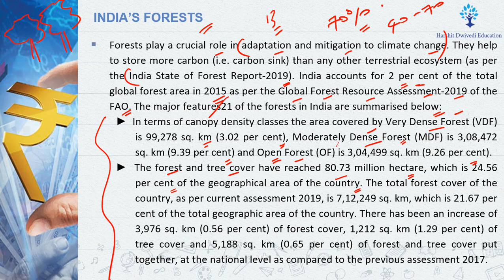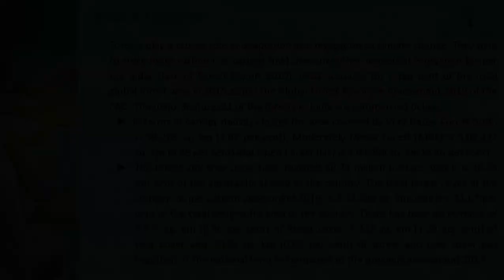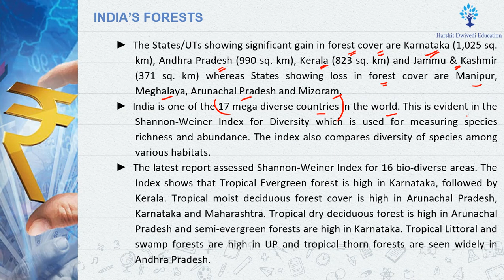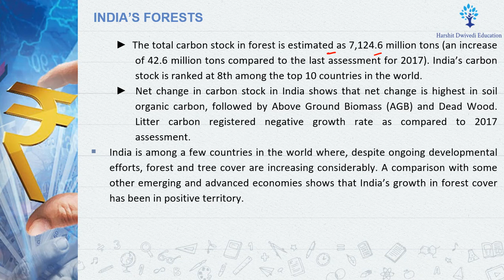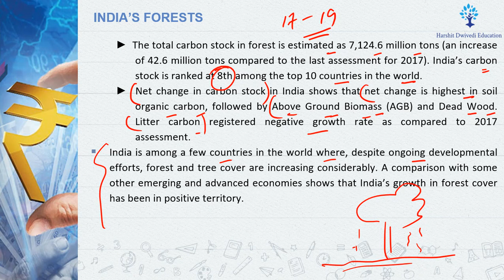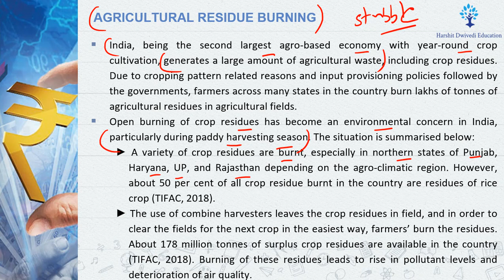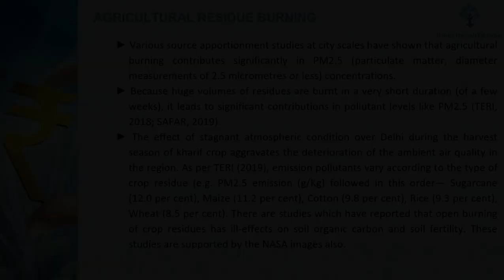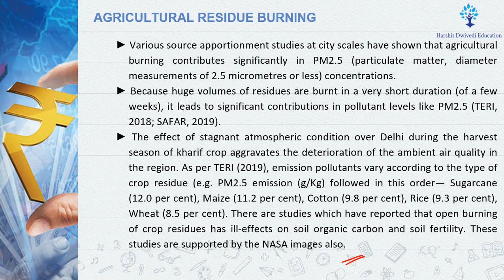(Part 140) India's forests and their classification, Menace of Stubble Burning